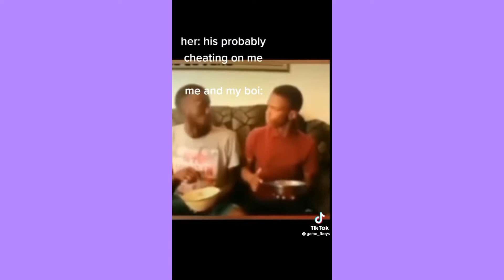Umlando dance tiktok compilation - on afrotok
tiktok, tik tok, tiktok compilation, tik tok compilation, tiktok
trend, tiktok 2022, tik tok 2022, new tiktok, tiktok viral, tiktok
challenge, tiktok, new tiktok makeup, new tiktok challenge,
transformation, makeup transformations, tiktok, tiktok
transformations, tiktok makeup challenge, tiktok ugly and
pretty, tiktok before after

U.K. TikTok london tiktok okTrending

(tik tok, tik tok video, tik tok video 2019, tik tok video 2018,
tik tok videos 2017, tik tok 2019, tik tok 2020, tik tok videos
2020, tik tok 2018, tik tok 2017, tik tok compilation, tik tok
compilation 2019, tik tok compilation 2018, tik tok
compilation 2017, tik tok meme, tik tok meme 2019, tik tok
meme 2018, tik tok meme 2017, tik tok girls, tik tok songs,
tik tok video, tik tok dance, tik tok somgs you don't know
the name of, tik tok cringe, tik tok Kesha, tik to songs
playlist, tik tok dance songs, tik tok memes that are actually
funny, tik tok memes clean, tik tok that ease my depression,
funny tik tok Bangla, funny tik tok India, funny tik tok Asia,
funny tik tok Indonesian, funny tik tok Korean, funny tik tok
Japan )